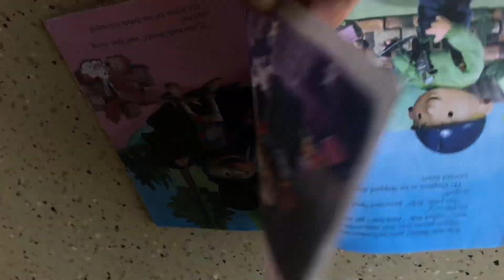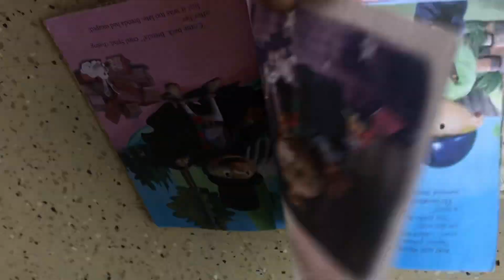책 속에 있는 소리 와우아ㅏㅇ앙